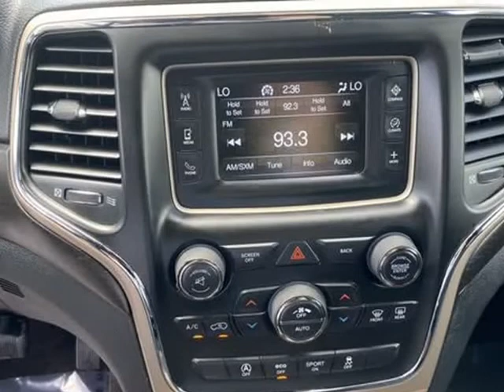2016 Jeep Grand Cherokee Laredo Sport Utility 4D (Sebring, Florida)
4163 US 27 S
Sebring